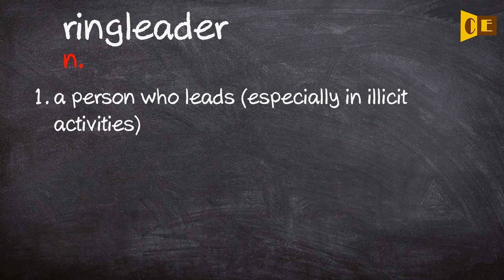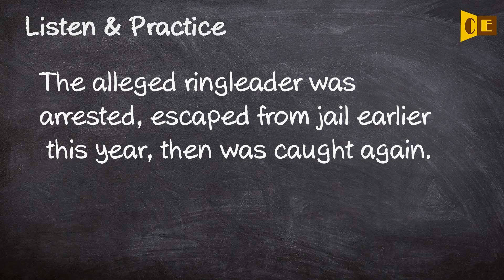Ringleader Pronunciation, Paraphrase, Listen & Practice